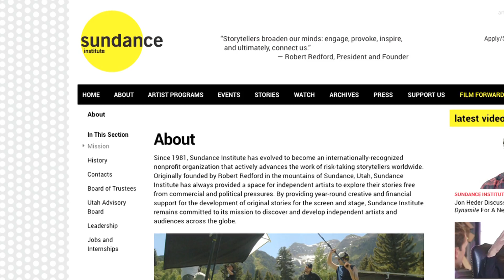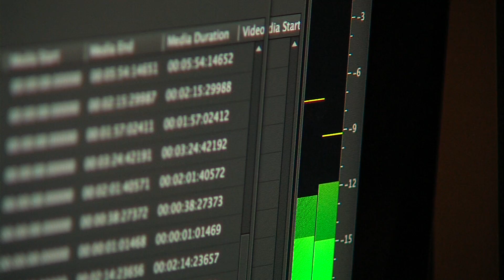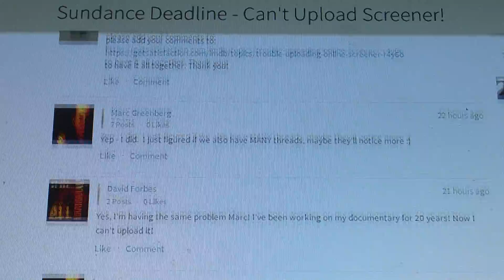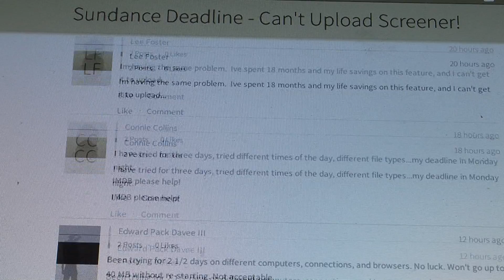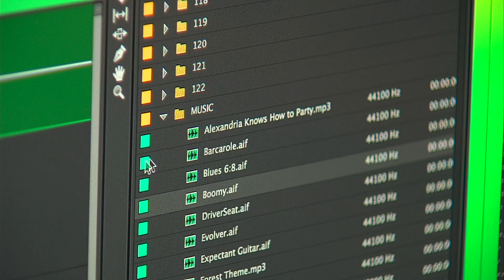East County Filmmaker Makes Bid For Sundance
KPBS arts reporter Beth Accomando speaks with filmmaker Jesse Keller about trying to get a film into Sundance.